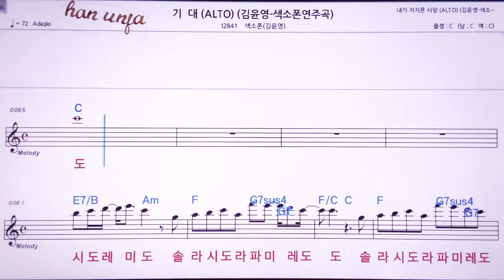💖기대/김윤영 색소폰(계명 가사 동시) 👍MR,노래방, 악보, 코드,Karaoke With Sheet Music